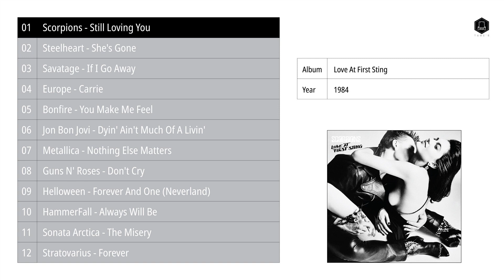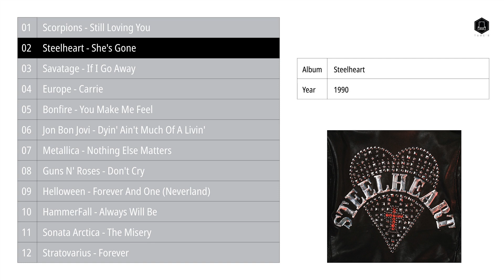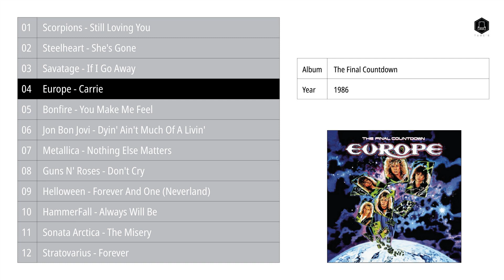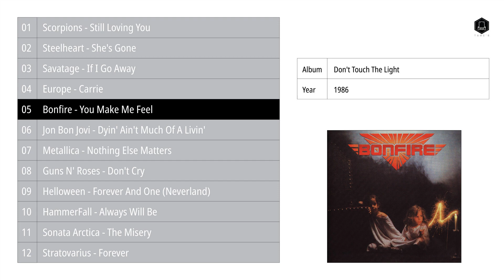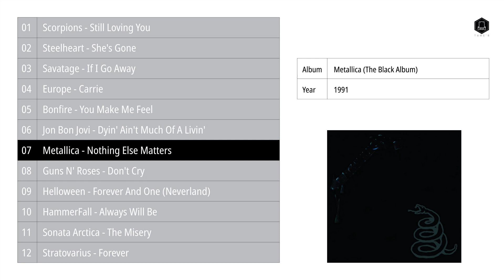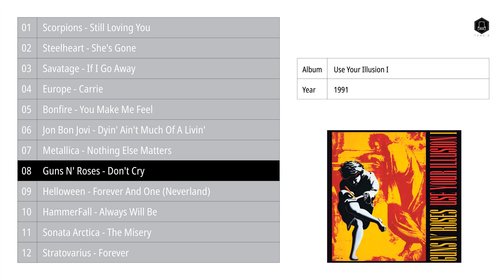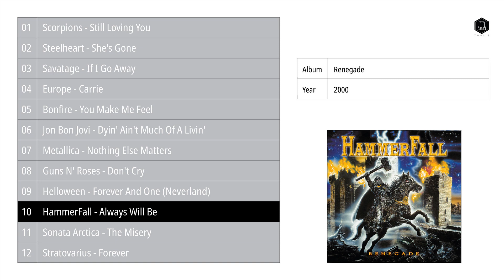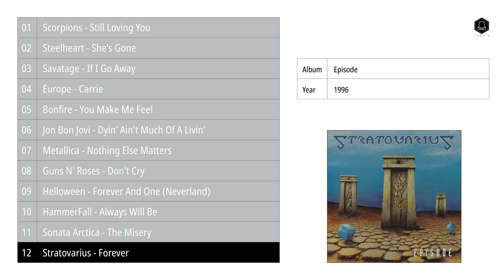Rock - Metal Ballads 1